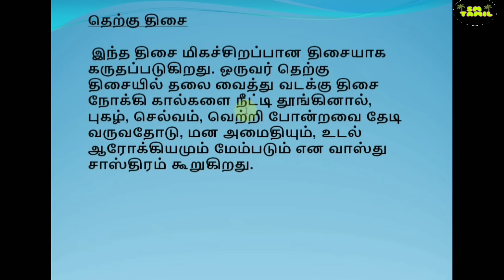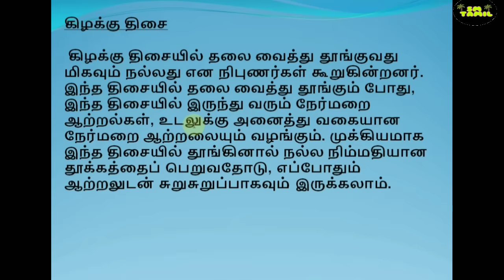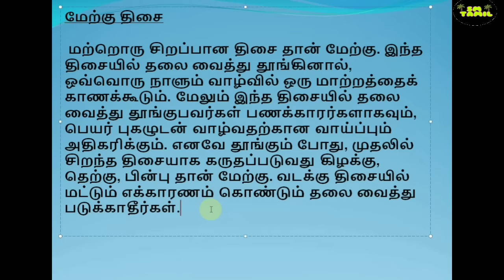இந்த திசையில் தலை வைத்து படுத்தால் நீங்கள் கோடீஸ்வரர்தான் | Endha Thisaiyil Vastu Shastram|SM TAMIL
தூங்கும் போது எந்த திசையில் தலை வைத்து படுக்க வேண்டும். வாஸ்து சாஸ்திரம்.

எந்த திசையில் தலைவைத்து படுத்தால் நன்மை உண்டாகும். வீடு மனை வாஸ்து சாஸ்திரம். வார ராசி பலன்கள். மாத ராசி பலன்கள். சனிப்பெயர்ச்சி பலன்கள் 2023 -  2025, வீடு கட்ட மானியம் பெறுவது எப்படி, இன்றைய ராசி பலன்கள், வடக்கு பார்த்த வாசல் வீடு, மாத ராசி பலன்கள்.

Vastu Shastra, Veedu Manai sasthiram, vadaku vasal Veedu, எந்த திசையில் தலை வைத்து படுத்தால் நல்லது.

Tamilnadu latest news today | Tamil news today | Astrology in Tamil | Ration card latest news | Tamilnadu Rain news today | Vastu tips in Tamil | Rasi palan | Today Rasi palangal | Indraiya Rasi palangal.